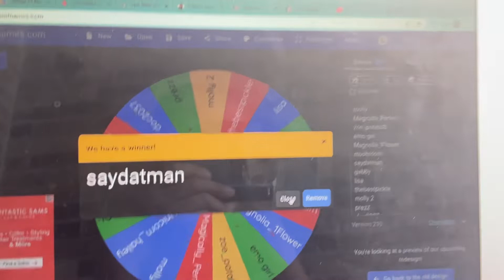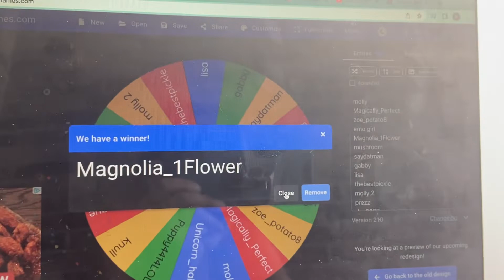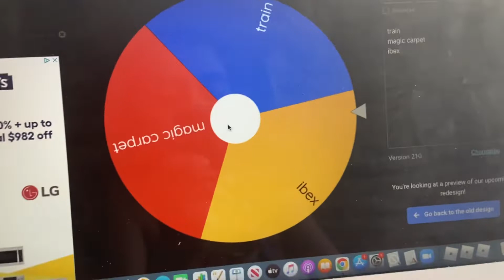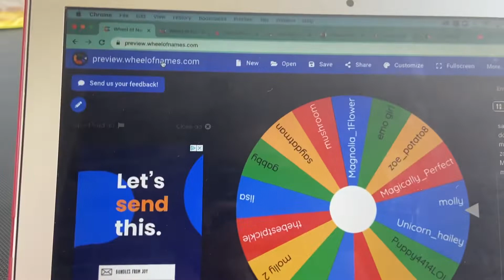Giveaway winners woohoooo